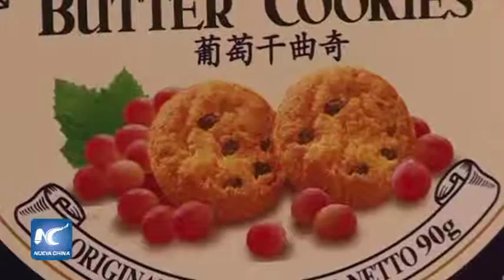Importaciones baratas ganan preferencia en Tianjin, China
Tiendas y negocios electrónicos que venden productos importados de bajo costo son populares en Tianjin. Las importaciones baratas, tales como alimentos y ropa de diseño siguen aumentando la venta, de acuerdo con la Comisión de Comercio de Tianjin.